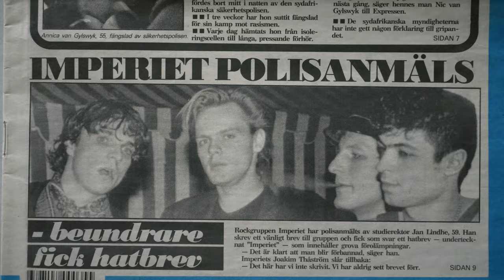Ett hjärta är alltid rött - trailer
Ett hjärta är alltid rött är berättelsen om det svenska rockbandet Imperiets väg, från spillrorna av Ebba Grön till Svensktoppen och de stora arenorna. Det är också historien om Sverige i en era då landet hade en avgörande plats på den världspolitiska arenan, och samhällsengagemang hos artister var en självklarhet.

Imperiet föddes ur det ikoniska punkbandet Ebba Grön. De blev postpunkgenerationens fixstjärnor och ett av 1980-talets största svenska rockband. Medialt påpassade, men ofta obekväma i kändisskapet, tog bandet musiken i nya riktningar.

Regi: Balsam Hellström
Biopremiär: 19 januari, 2024
Mer info på vår hemsida folketsbio.se